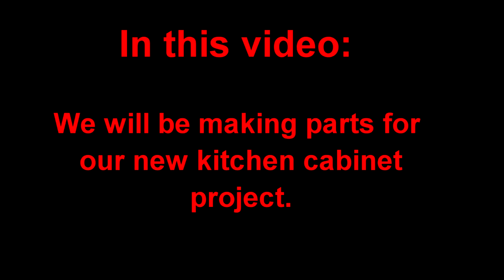Pro Cut 50 In The Workshop, Part 1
Pro-Cut 50 Professional, In The Workshop. demonstrating cross-cutting, rip-cutting, miter cuts and router techniques performed on the Pro-Cut 50.